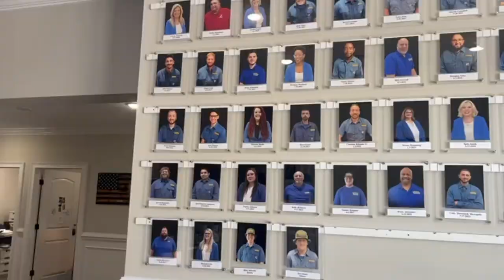Membership Monday | Vines Restoration, Plumbing, HVAC | Conway, South Carolina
Since 1980, Vines Restoration, Plumbing, HVAC has remained a steadfast presence in the Myrtle Beach community; consistently delivering top-notch solutions to both residents and business owners. With cumulative experience of over 130 years among their dedicated team members, their unwavering commitment is to ensure their customers' complete satisfaction across their diverse range of residential, commercial, and industrial services.